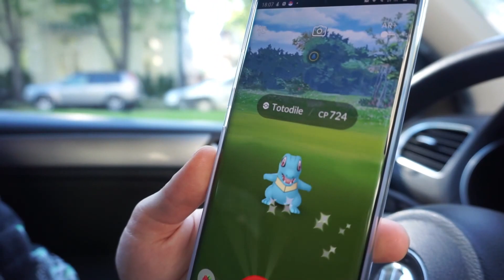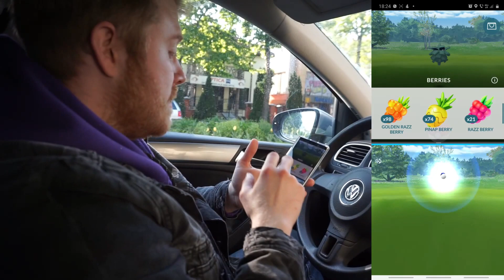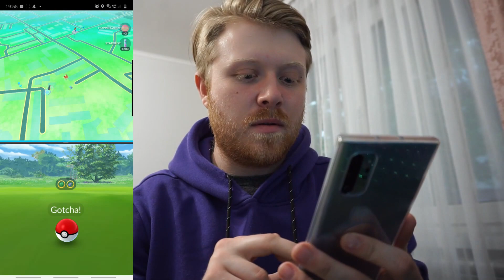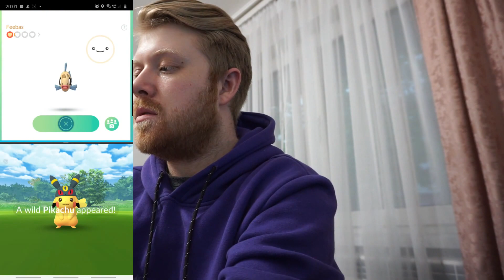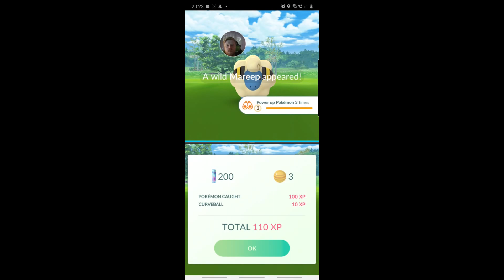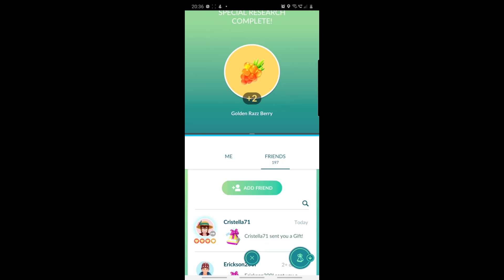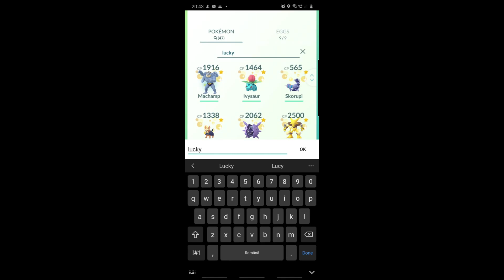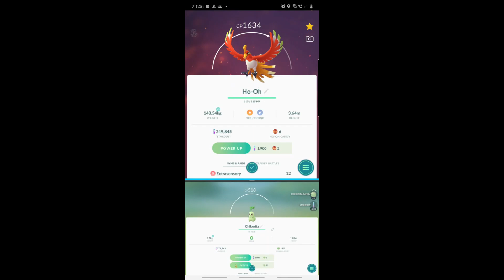Johto Throwback Challenge 2020 (Complete Playthrough) - Pokemon Go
Ne luam ramas bun de la Kanto Throwback si spunem BINE AI VENIT Johto Throwback.
Sa vedem cum decurge acest Challenge !